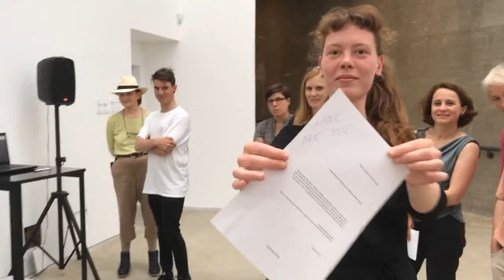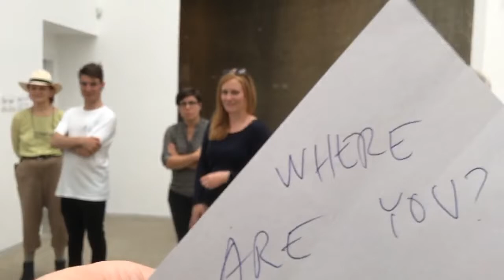SOCIAL_DISSONANCE_KASSEL_050717_026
Listen carefully.